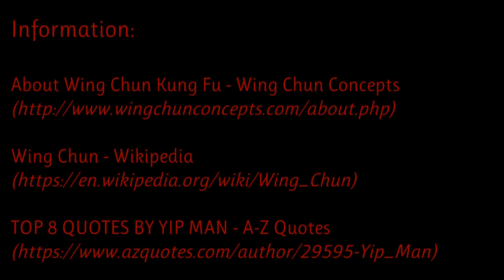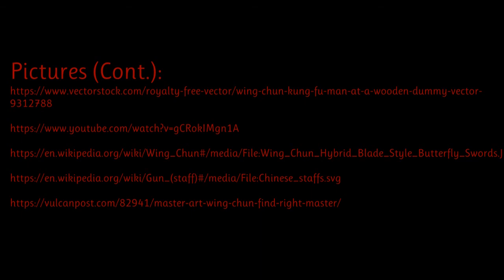The Art of Wing Chun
Watch until the end, there is a post-credits scene!

I take no credit for photos, videos, or music used.